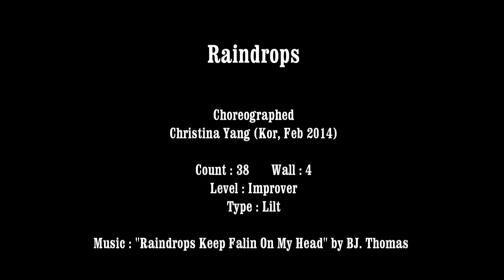Raindrops walkthrough(Korean)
Choreographed by Christina Yang (Feb. 2014)
Count: 38     Wall: 4      Level: Improver      Type: Lilt